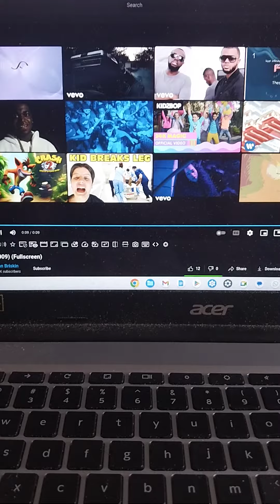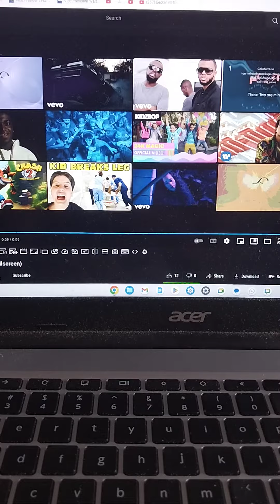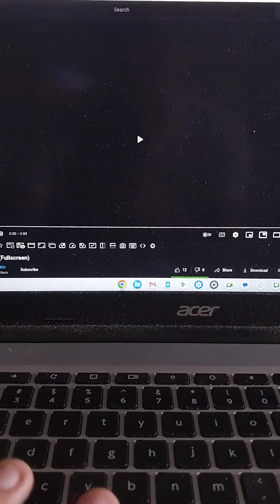Kcet logo effects 2009 2021 2024 fullscreen